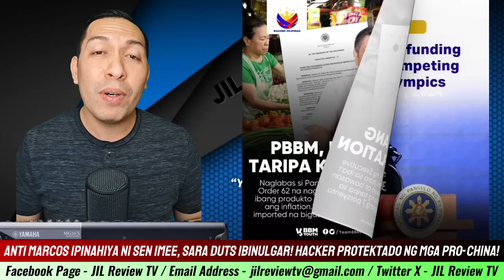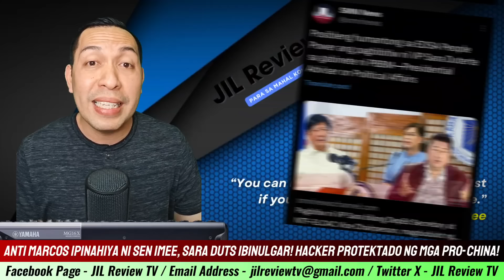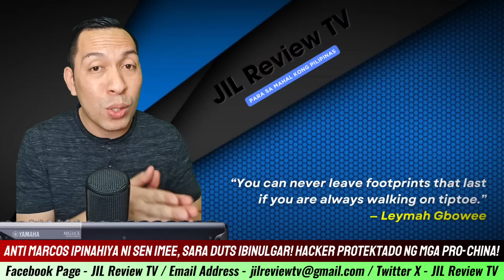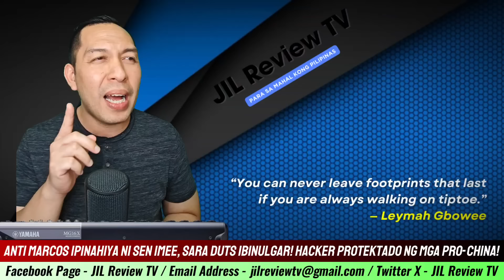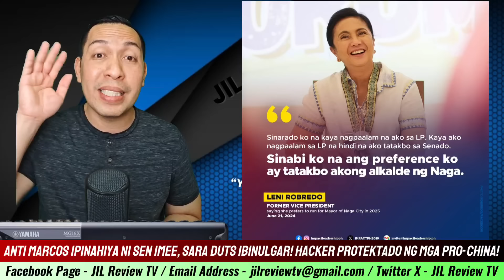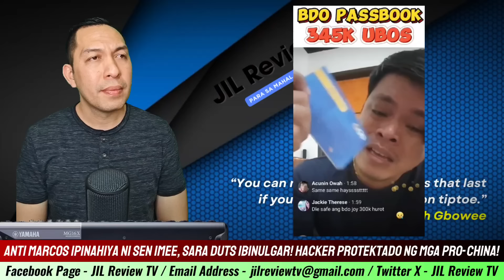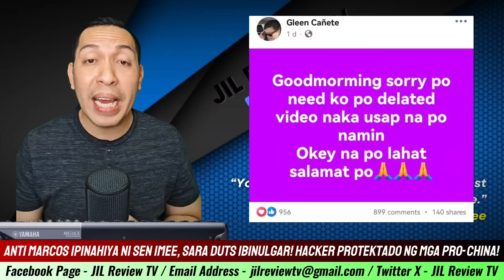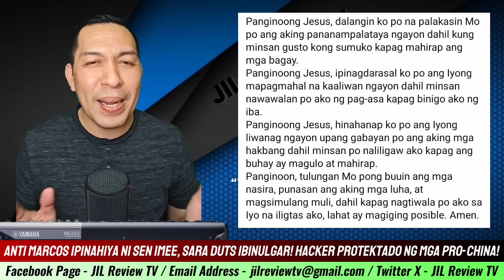BREAKING NEWS NaEmbyerna ang mga DDS sa PASAB0G ni Sen Imee | Bakit Kaya Eto Nasabi ni Mans Carpio